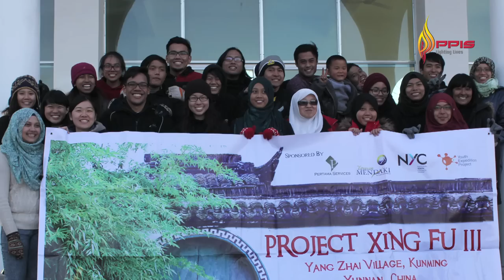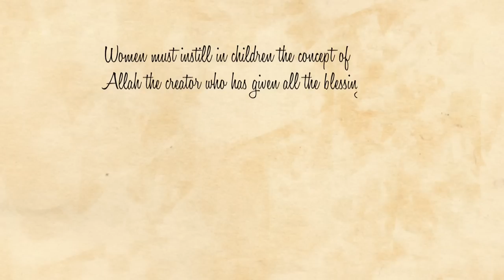PPIS Aura Hawa - Mariah Mah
Helping to improve the lives of Muslims in China.